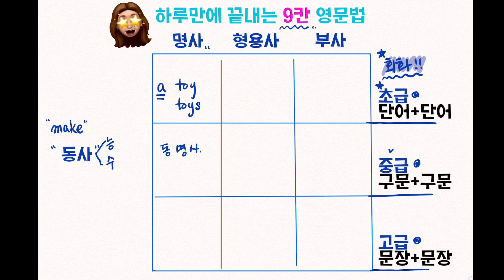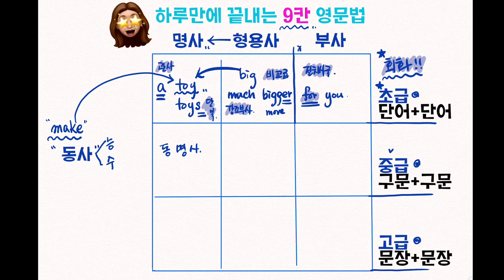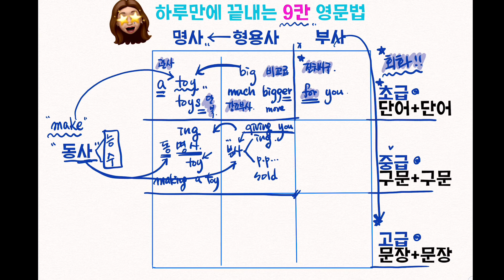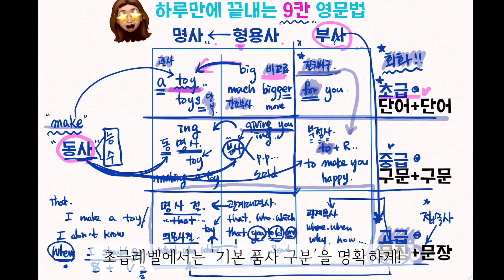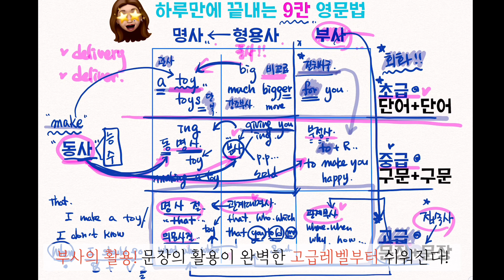교정영어회화 레벨테스트 | 영어문법 레벨테스트 | 내 영어말하기실력은 어디가 부족한 걸까? | 셀프레벨테스트 | 하루만에 영문법정리 '9칸 영문법'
영문법 해도 해도 어려운데
도대체 모르는게 뭘까?
영어회화를 하다보면 매번 영문법이 어려운데
도대체 어디를 어려워 하는 걸까?

내 영어회화레벨이 어떻게 되는지는
내가 영어회화로 활용하는 영문법을 확인해 보면 된다!

내가 활용할 수 있는 영어문법의 실력은
곧! 내 영어회화 실력!!

초급영문법
중급영문법
고급영문법
모두 하루만에 끝낼 수 있는 9칸 영문법을 확인해보세요 :)